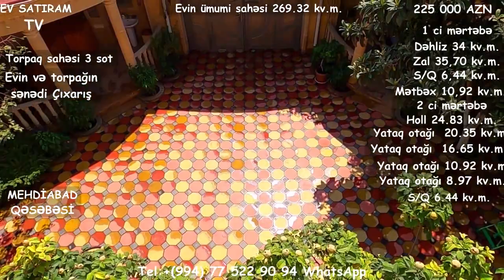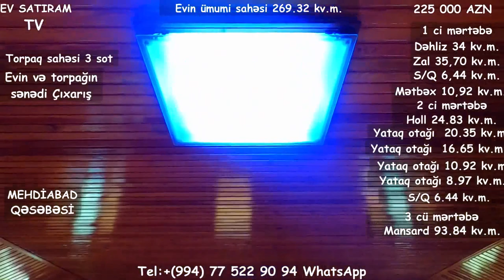ƏSL DOSTA-QARDAŞA LAYİQLİ ÇIXARIŞLI EV SATILIR/BARTER MÜMKÜNDÜR/Недвижимость в Баку/bina""""